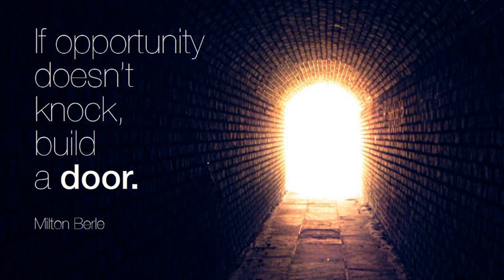Opportunity by John James Ingalls